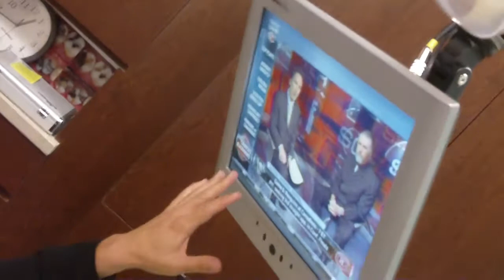Frankel & Puhl Dentistry, Carlos Diaz Visit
Carlos Diaz tours the new Maumee, Ohio dental office of Frankel & Puhl Dentistry.
Advanced dentistry in a comfortable, inviting environment offering free whitening for new patients.